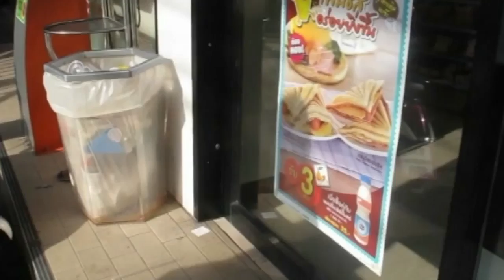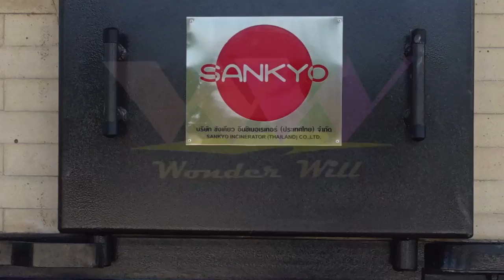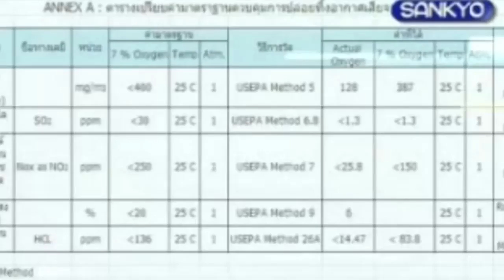เตาเผาขยะ บริษัท วันเดอร์ วิลล์ จำกัด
ปัญหาขยะ กับวิธีการบริหารจัดการ และกำจัดขยะด้วยวิธีที่เรียบง่าย แต่มีประสิทธิภาพ และเป็นมิตรกับสิ่งแวดล้อม ด้วยเตาเผาขยะ ระบบควบคุมอากาศ
บริษัท วันเดอร์ วิลล์ จำกัด